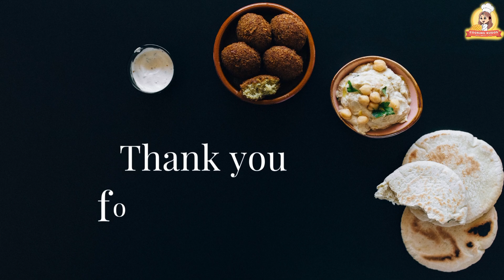Bread Pizza | snacks recipes